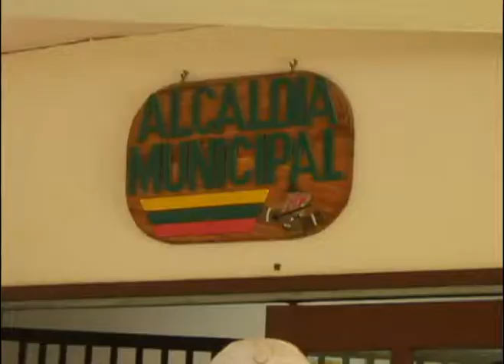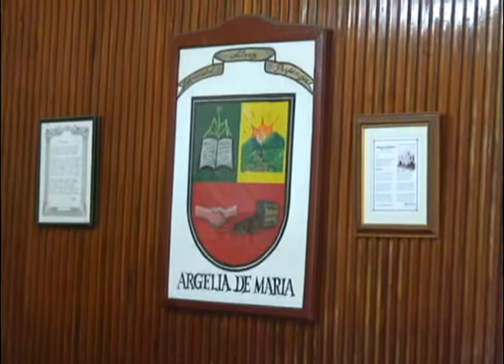recorridos con jair - argelia parte 2.mpg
El Programa visito el municipio de argelia (antioquia).